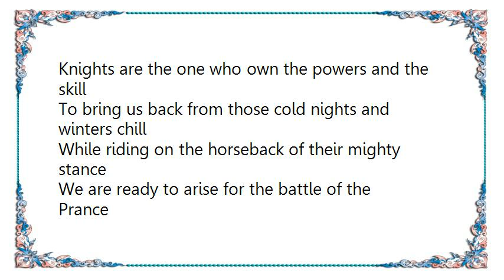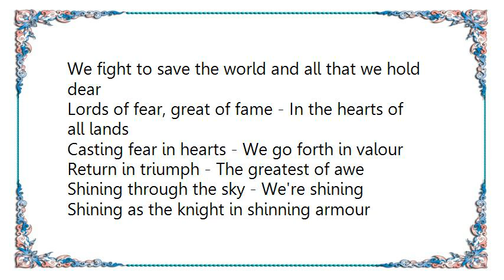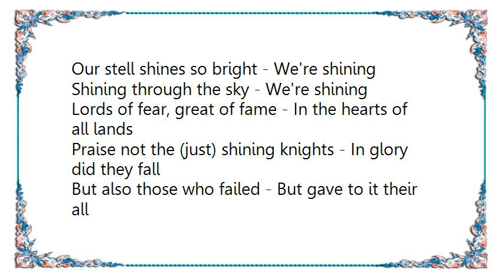Human Fortress - Knights in Shining Armour Lyrics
[Lyrics Human Fortress - Knights in Shining Armour]
Knights are the one who own the powers and the skill
To bring us back from those cold nights and winters chill
While riding on the horseback of their mighty stance
We are ready to arise for the battle of the Prance

Our hearts trust in our strength
In the hour of combat
Firm-hearted like a bull
We are there to fight until our kingdom owns all lands
A hundred thousand failed at our sight

Shining through the sky - We're shining
Shining as the knight in shinning armour
Our stell shines so bright - We're shining

A master guide our hands - We praise our God in bed
And help our heroes while they live and keep them dead
We show the power of the runes to those who hear
We fight to save the world and all that we hold dear

Lords of fear, great of fame - In the hearts of all lands
Casting fear in hearts - We go forth in valour
Return in triumph - The greatest of awe

Praise not the (just) shining knights - In glory did they fall
But also those who failed - But gave to it their all
Let's celebrate the fallen ones